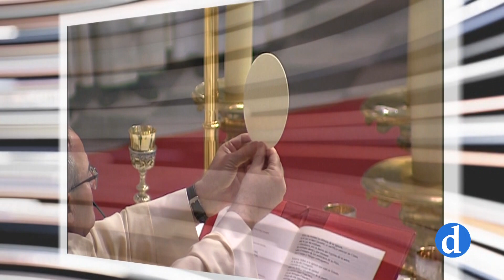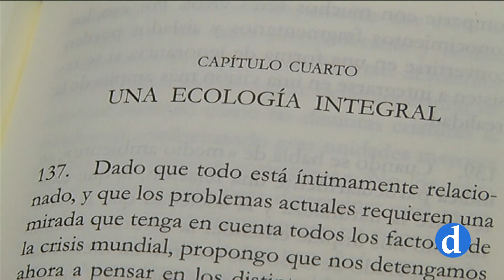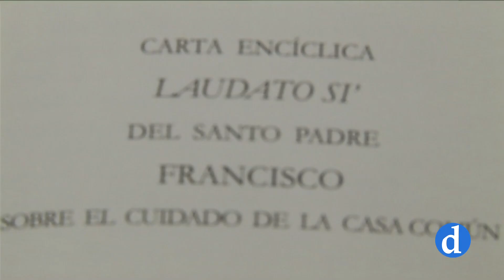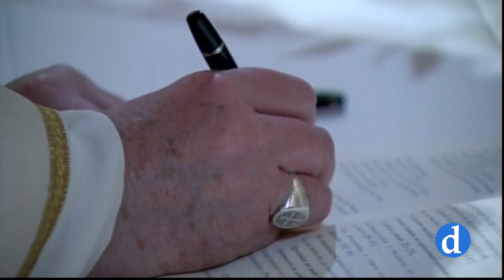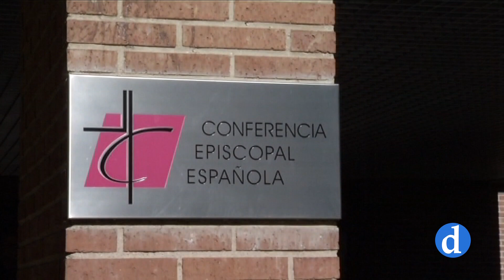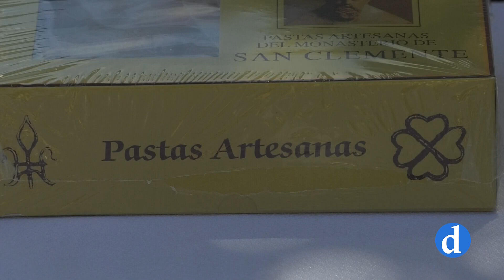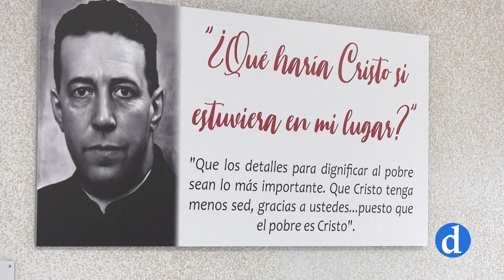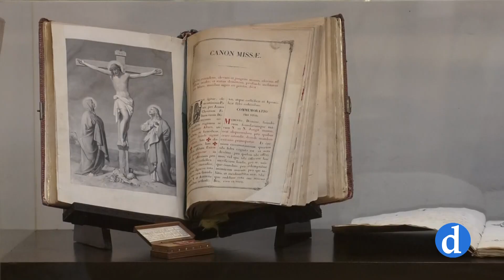Crónica de la Iglesia | 21 de mayo de 2021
Toda la actividad y la vida de la Iglesia en Toledo, en un programa presentado por José María Díaz Alejo. En esta ocasión, hemos contado con una entrevista a D. Juan María Pérez-Mosso Hommel.